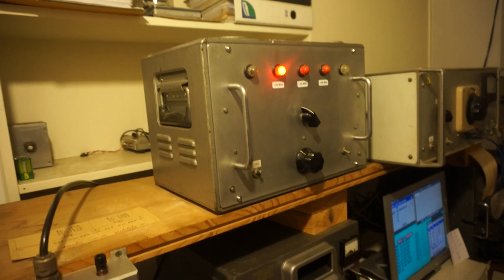LY7A 160m band (cq ww 2014 cw) 2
LYR346, LY3BB on position